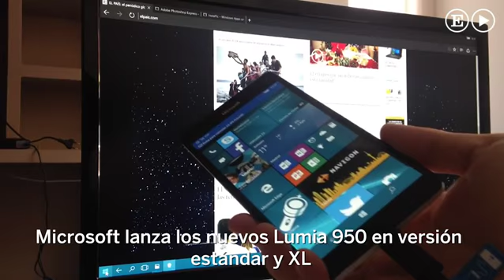Analisis del Microsoft Lumia 950 en su versión estándar y XL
RevoluTegPlus Analisis: Analizamos el Microsoft Lumia 950 en su versión estándar y XL; dos móviles de alta gama, Lumia 950 XL, la puerta de entrada a Windows 10 Mobile.

-- ME AYUDAS CON UN LIKE Y COMPARTIR

GRACIAS!!